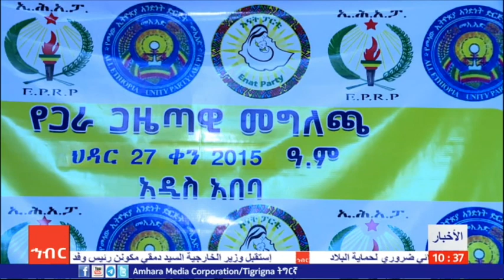طالبت احزاب مختلفة الحكومة بالوقف الفوري لأعمال القتل والمعاناة التي ترتكب ضد امهرا في شرق ولقا